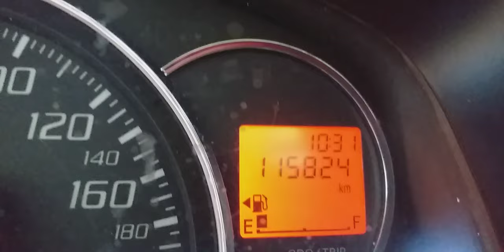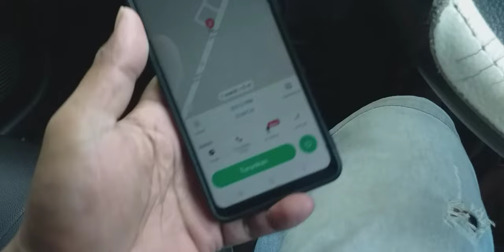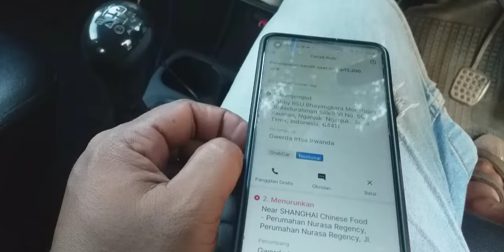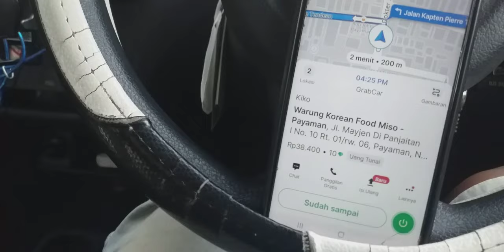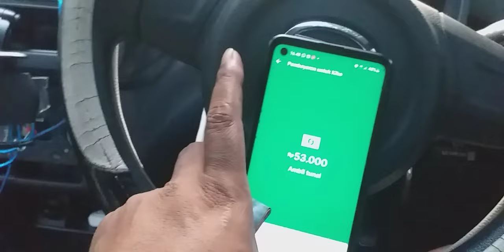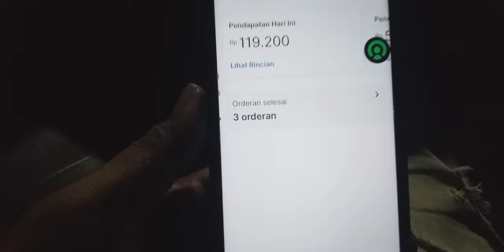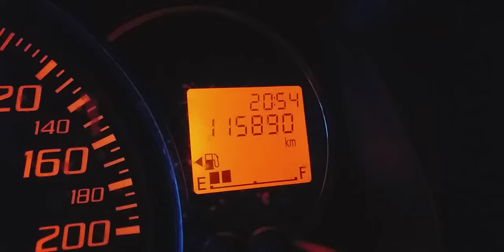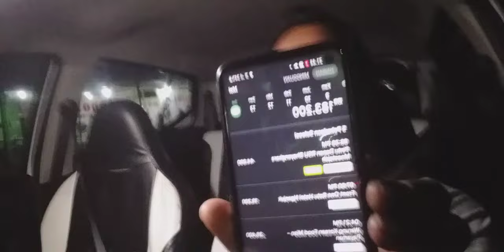on bid grab car mulai pagi sampe sore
mungkin ada yang butuh taksi online untuk wilayah nganjuk bisa hubungi Wa saya dengan no 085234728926. minta di antar kemana saja siap.
minta di jemput.
butuh grab car, grab mobil, grab sepeda motor, grab back untuk antar juga jemput. jemput penumpang di kota nganjuk. taksi online di nganjuk jemput di dalam kota. taksi online jemput customer di luar kota. taksi online jemput customer di wilayah terpencil. antar kota , dalam kota. surabaya. Malang . jogja .